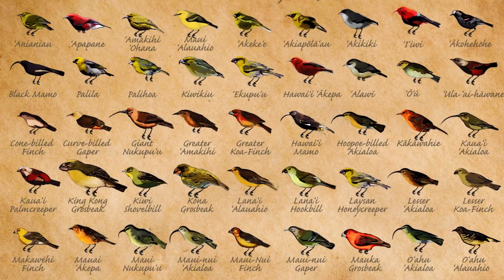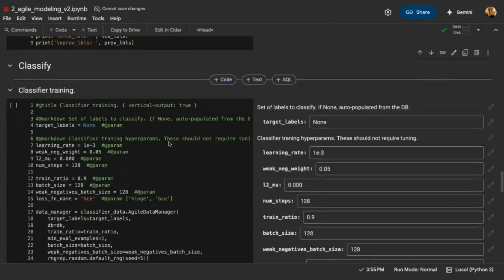Can AI help to save endangered birds?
Google's Perch model helps scientists leverage AI to identify sounds in nature - like endangered Hawaiian birds - enabling timely conservation action.

Hawaiian bird footage by Jim Denny, Dan Dennison, Bow Tyler, Graham Talaber, Maui Forest Bird Recovery Project, Kaua'i Forest Bird Recovery Project, Bret Mossman, and The National Park Service; Animation by Hyperspective.